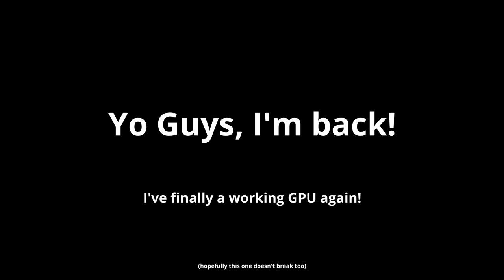One Block wide Item counter | RQTSTEIN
Einfacher Ein Block breiter Minecraft Item Zähler! Tutorial by RQTSTEIN!